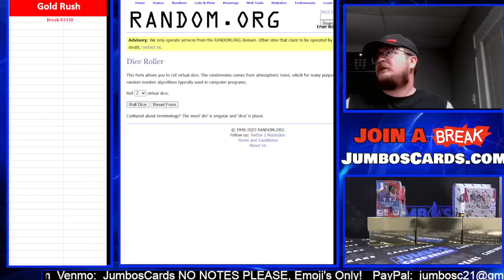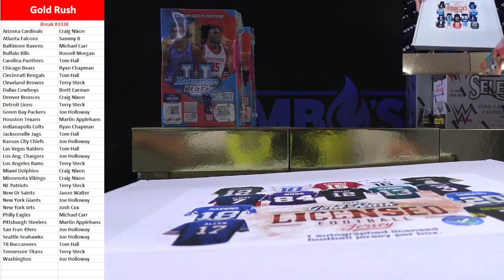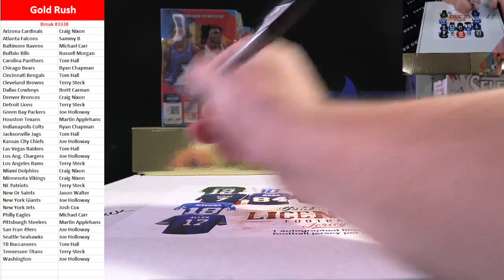BREAK #3338 Gold Rush Jersey